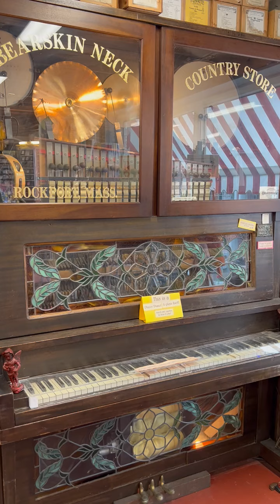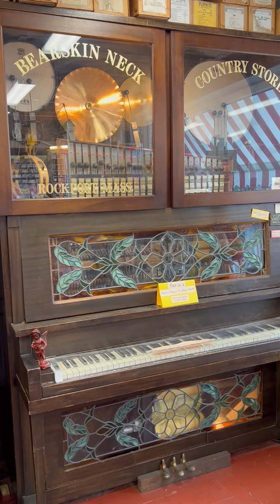Bearskin Neck Country Store Ragtime Orchestrion - Żyd w Beczce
This large orchestrion was originally built in 1906 by the Autopiano company of New York as a standard player piano. It was built up into an orchestrion some time in the 1980s by Ragtime Automated Music. It is located in the Bearskin Neck Country Store in Rockport, Massachusetts.

The last time I recorded this instrument was in 2021, and it appears to have developed some significant air leaks since then. The store owners had attempted to fix some of the leaks using duct tape.